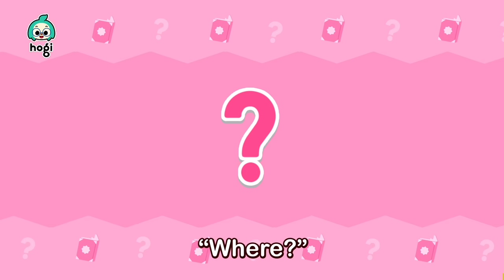Learn Colors with Roller Coaster and more! | Kids Learn Colors | Compilation | Pinkfong Hogi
You're watching "Learn Colors with Roller Coaster" and more compilation, an educational and interactive series prepared to you by Pinkfong & Hogi!